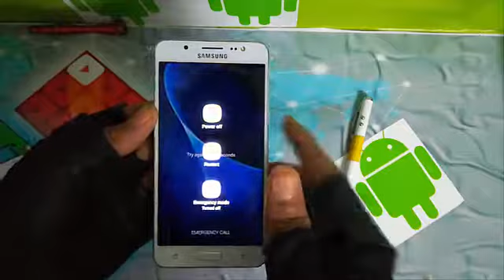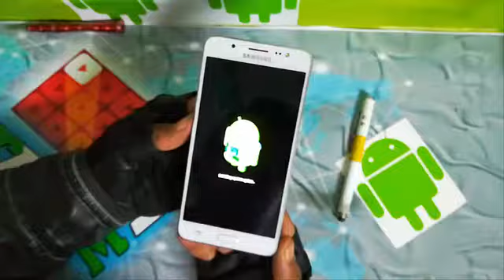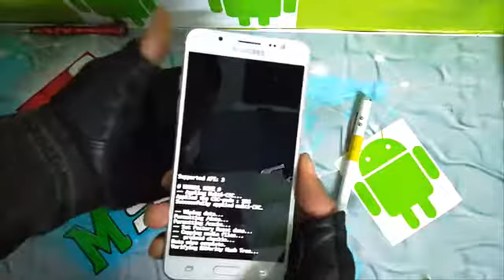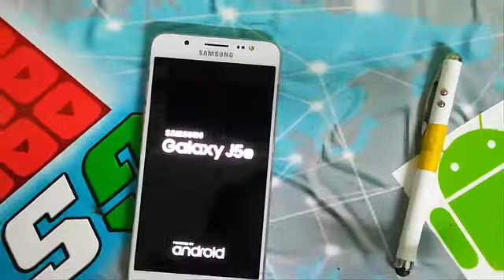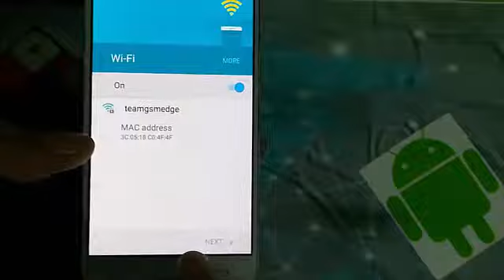Hard reset Samsung galaxy J5 6 : factory reset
Fectory reset J5 6 hard reset